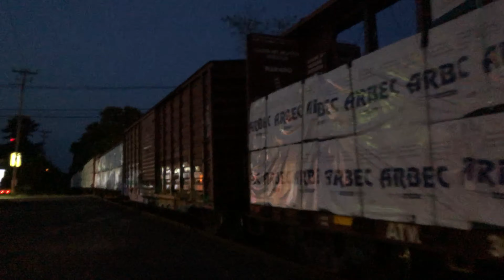King of Leslie’s on the Southern Secondary! featuring CSXT 4421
CSXT 4421 leading the WPSA-31 sporting a Leslie RS5T! blaring his horn through town making its way towards Lakewood NJ